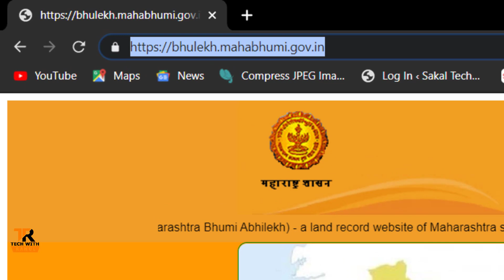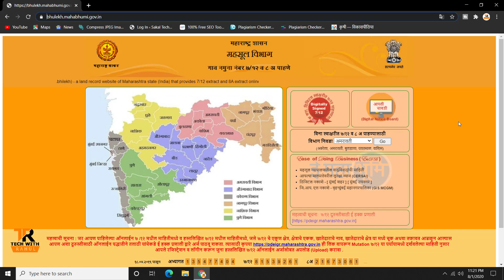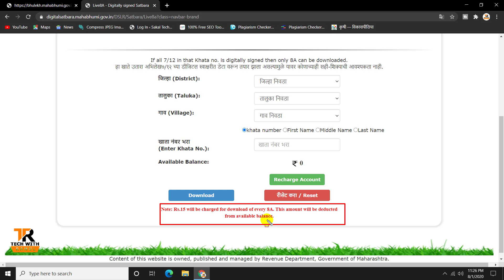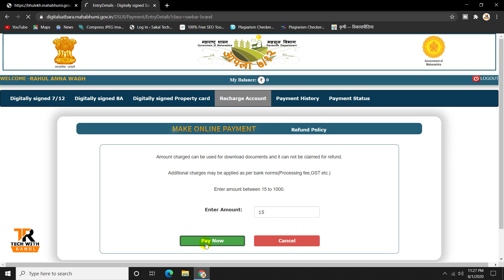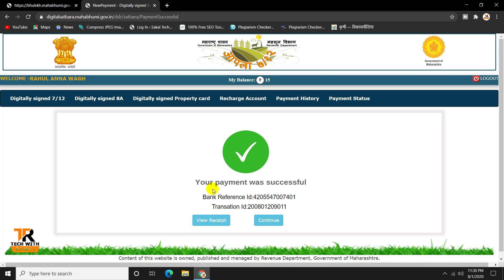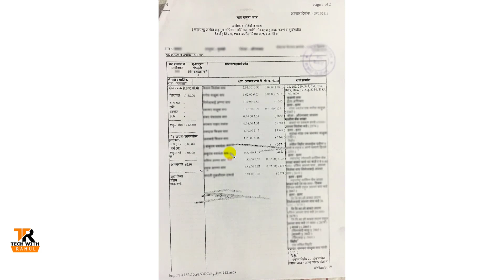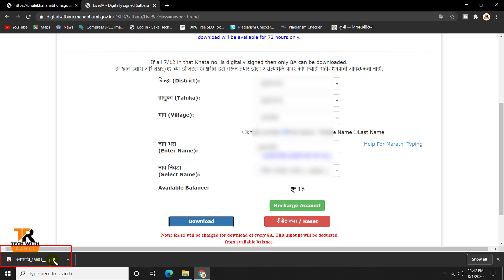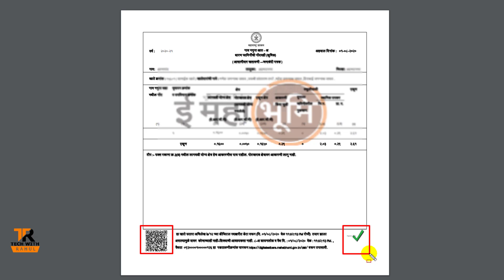8 अ उतारा / एकुण जमिनीचा दाखला || डिजिटल सहीयुक्त || असा डाऊनलोड करा || Digital Sign 8A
लॉगिन आयडी बनविण्यासाठी हा व्हिडीओ नंक्की पहा

चॅनल ला फॉलो करा
1] Facebook

महसूल दिनाच्या पार्श्वभूमीवर महसूल विभागामार्फत दिनांक 1 ऑगस्ट 2020 पासुन डिजिटल 8 अ ऑनलाईन सुविधा नागरिकांसाठी उपलब्ध करून देण्यात आली आहे. या डिजिटल 8 अ सुविधेचा ऑनलाईन शुभारंभ महसूल मंत्री बाळासाहेब थोरात यांच्या हस्ते करण्यात आला.